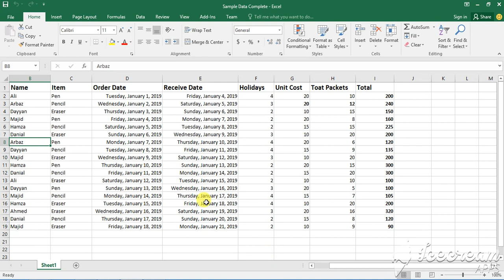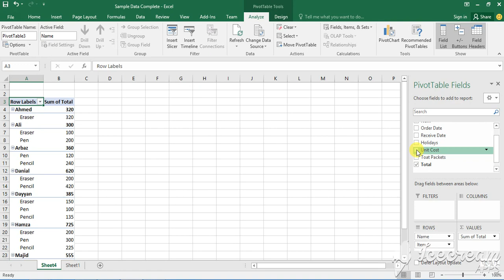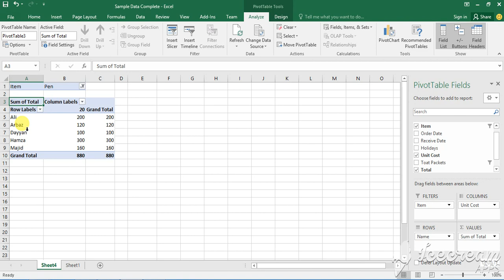Part: 7 MS Excel 2016 Tutorial Pivot Table in Urdu/Hindi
MS Excel 2016 tutorial in URDU/HINDI.
In this tutorial i will teach how to use Pivot table, how we analyze data using pivot table.
How to create tables in ms excel 2016
Tables creation in ms excel 2016
Ms Excel 2016 features
Ms Excel 2016 for pc
Ms Excel 2016 preview
Ms Excel 2016 new features